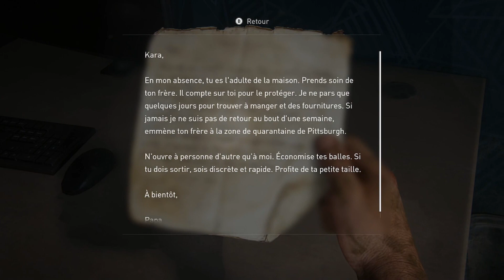THE LAST OF US PART I PC #8 C'EST BIEN TROUVE C EST BIEN TOMMY...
THE LAST OF US ENFIN SUR PC #8
LE MEILLEUR JEU DE L UNIVERS!!!